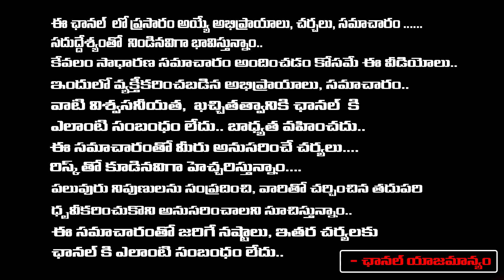MP krishnadevaraya Comments Aganist TDP | AP Elections | Red tv Digital